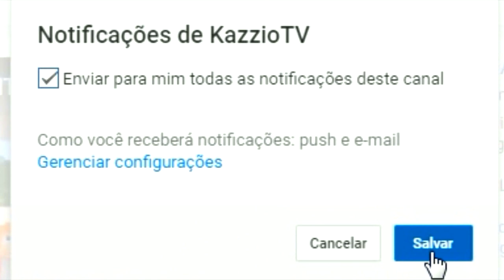Minecraft Lucky Pixelmon - ZERAORA SHINY vs MEWTWO SHINY ! A GUERRA DE LENDÁRIOS MAIS LAGADA !!